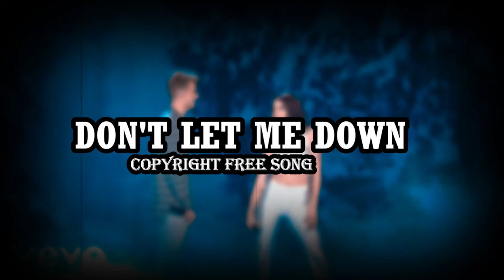Chainsmokers Don't Let me Down No Copyright Song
dont let me down,chainsmokers dont let me down,dont let me down no copyright,dont let me down free music,dont let me down remix,chainsmokers,dont let me down,no copyright
dont let me down,chainsmokers,the chainsmokers,dont let me down,english songs,let me down,i need you right now,chainsmokers dont let me down,down let me down,let me down slowly,the chainsmokers dont let me down,daya,dole me down,dolemi down,do let me down,post malone,closer chainsmokers,something just like this chainsmokers,valentines day